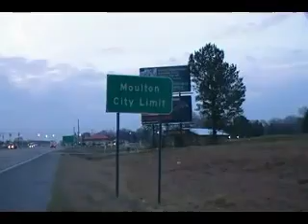Mayor Ray Alexander of Moulton, Alabama - Surprise For You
jack-ass